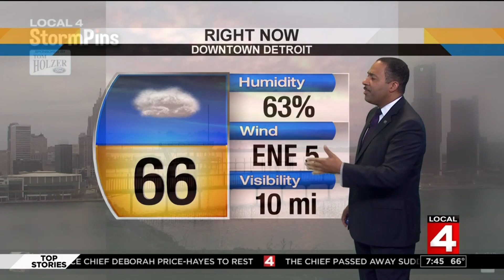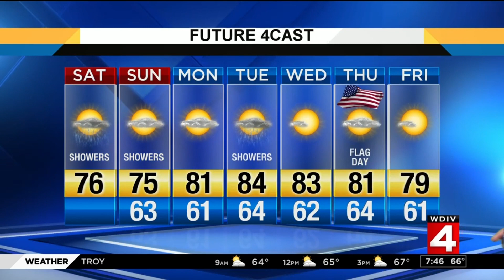Metro Detroit weather forecast June 9, 2018 morning update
Andrew Humphrey is tracking rain.